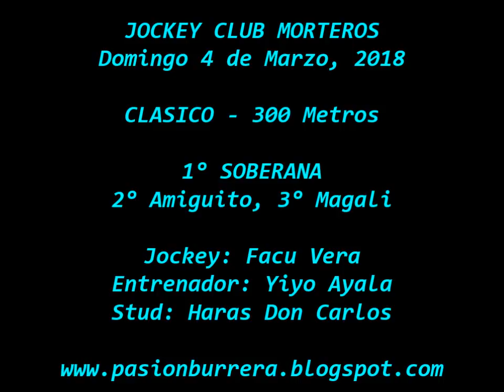Soberana, Morteros (04-03-18)